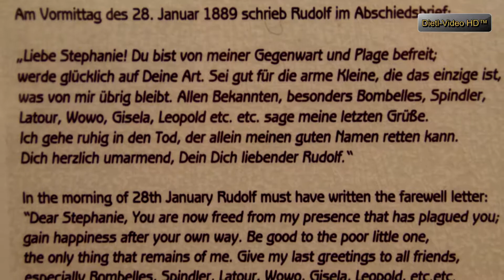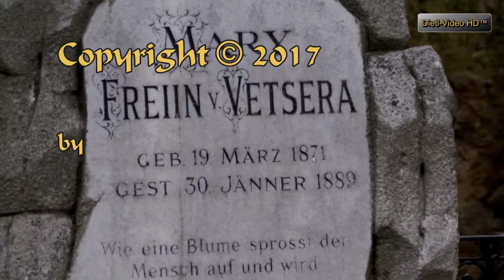2007 11 10 Mayerling